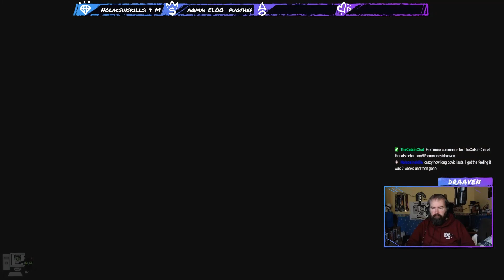Tales of Symphonia - Episode 52 (Live Stream)